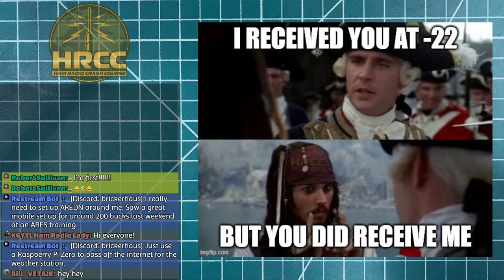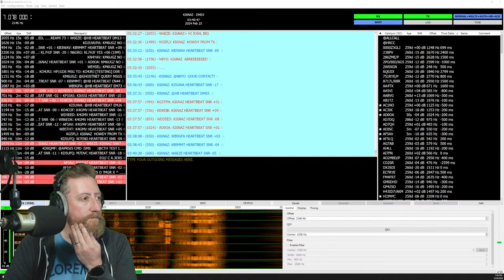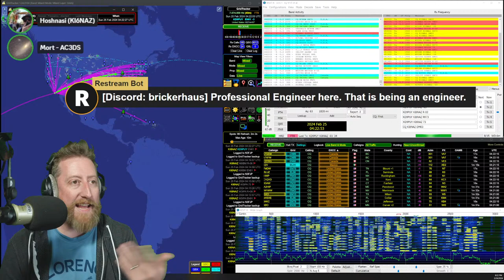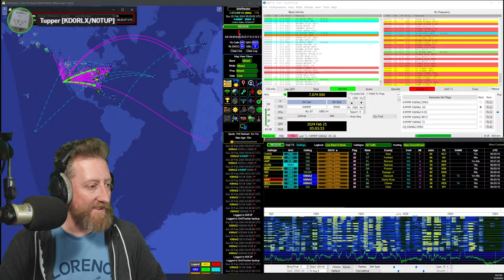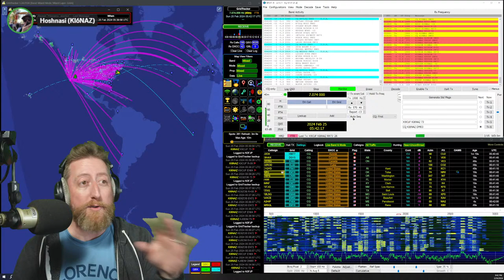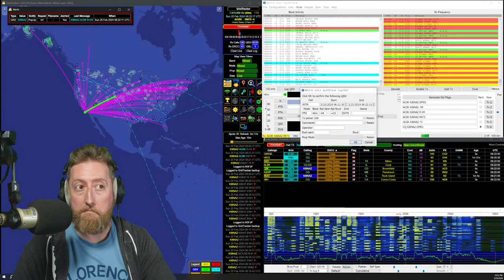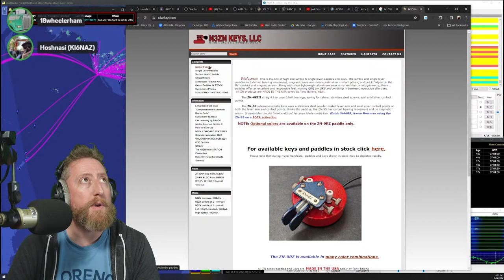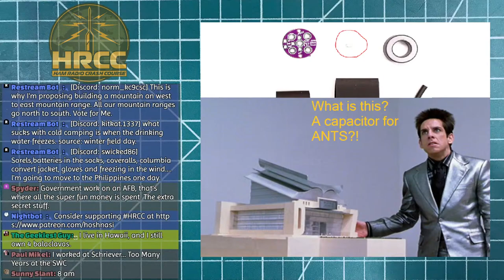Hams Helping Hams Dealing With Cellphone Disaster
On the heels of the great AT&T outage, what do amateur radio operators recommend you do?